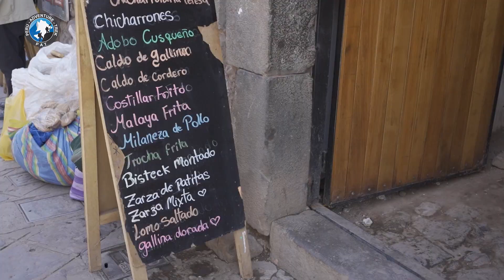Calle Pampa del Castillo Pampa del Castigo - Cusco